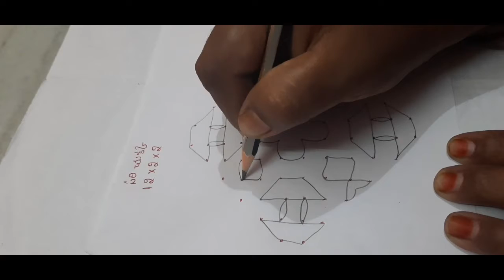chukkala muggulu#daily rangoli designs with12*2*2dots#రోజూ వారి చుక్కల ముగ్గులుsimple&easy rangolis